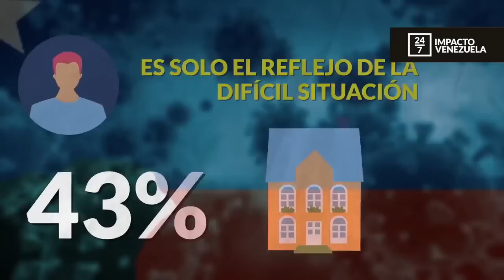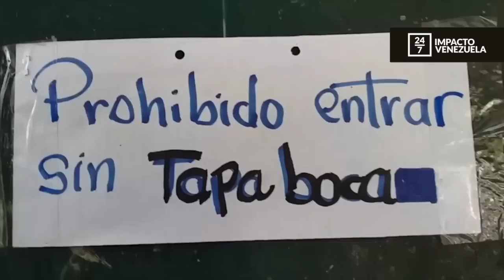LEÑA: La nueva cocina venezolana | 24/7 Impacto Venezuela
Ante la falta de gas en Venezuela la población opta por cocinar a leña. 24/7 reseña nuestros mejores reportajes e historias de vida que buscan mostrar una Venezuela llena de dolor pero también de gente valiosa que quiere superarse. Ese venezolano trabajador y lleno de esperanza de ver un país LIBRE.

Conduce Mildred Manrique: 24/7 todos los lunes a las 6:00 pm.

La verdad sin censura.

Noticias de Venezuela, Noticias de Venezuela hoy, Noticias de última hora en Venezuela, principales noticias de Venezuela hoy, última noticias de Venezuela, Noticias de Venezuela en vivo,